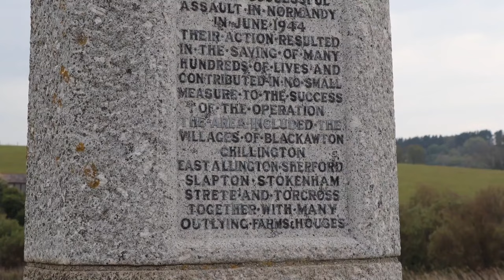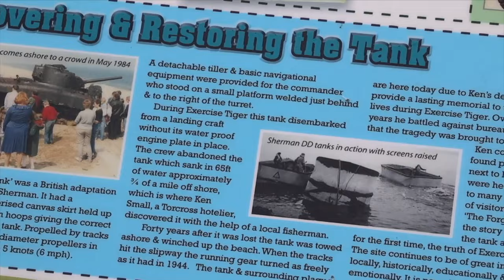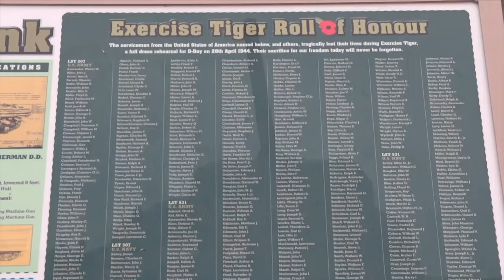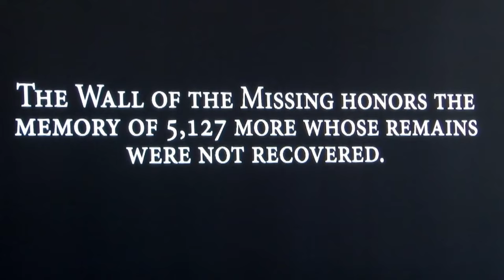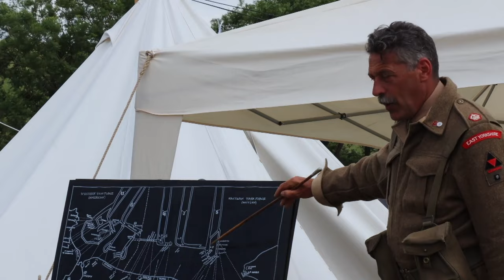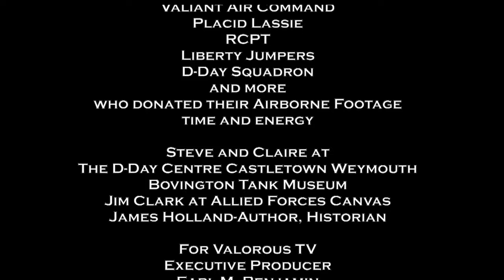Last Call To Normandy: Episode 4 - Failure and Success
In Early spring 1944, everything looks good for the Allied invasion until a simple radio mistake results in a grizzly shambles and hundreds of Allied troops are killed before they even set foot on the enemy shore. In England last year, the D-Day 75 Commemoration events were in full swing and Ted’s comrades put him in a Sherman tank during a battle re enactment and an iconic landing craft to capture some of the experience from those precarious days.